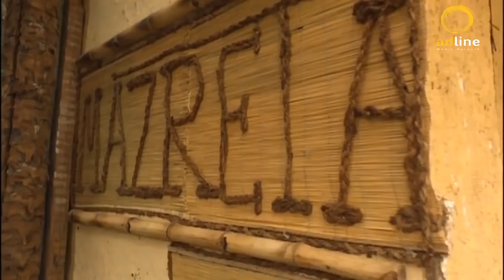الداهية هجرس في ساعة كوميدية مطلقه 😂😂 هلك ضحك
ـــــــــــــــــــــــــــــــــــــــــــــــــــــــــــــــــــــــــــــــــــــــــــــــــــــــــــــــــــــــــــــــــــــــــــــــ

كشف أحد أعيان الصعيد لابنه الوحيد قبل وفاته أن لديه شقيق توأم هاجر إلى أمريكا مع والدته اسمه جوني، وله نصف الميراث والحق في تولي عمودية القرية.
ـــــــــــــــــــــــــــــــــــــــــــــــــــــــــــــــــــــــــــــــــــــــــــــــــــــــــــــــــــــــــــــــــــــــــــــــ
ـــــــــــــــــــــــــــــــــــــــــــــــــــــــــــــــــــــــــــــــــــــــــــــــــــــــــــــــــــــــــــــــــــــــــــــــ
ـــــــــــــــــــــــــــــــــــــــــــــــــــــــــــــــــــــــــــــــــــــــــــــــــــــــــــــــــــــــــــــــــــــــــــــــ
بطولة كلاً من  :
 ــــــــــــــــــــــــــــــــــــــــــــــــــــــــــــــــــــــــ